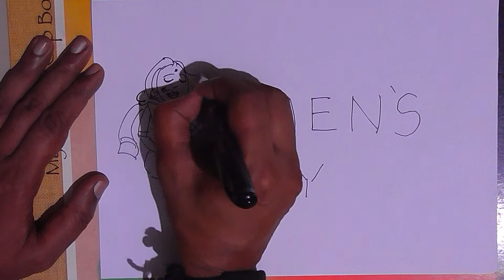WOMEN'S DAY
Jay Salian is an Indian artist who lives and works in Mumbai, India. Both his black/ white pencil drawings andcolor pencil drawingsis a visual treat to the eyes. This artist has captured the emotions, light effects on the faces so beautifully, which makes you want more from the artist. Jay Salian takes on commission work and his pencil drawings became popular on the social media sites. Keep up the goodwork Jay and we are proud to have you in the art world. Jay Salian considers himself as an artist, mentor and an animator. Have fun scrolling the amazing sketches done by Jay Salian, share them with your friends if you liked this post.